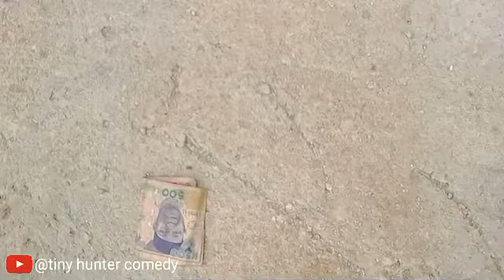The money picker 😂😂